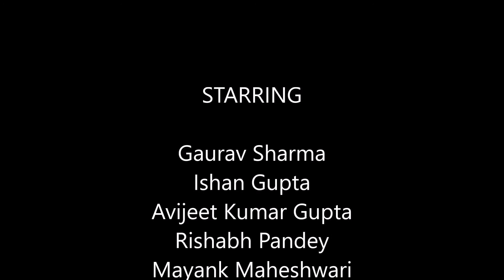Seminar at CPVN - 2 | Motivation | Career Counselling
Glimpse of our second workshop done at CPVN, Kaimganj.